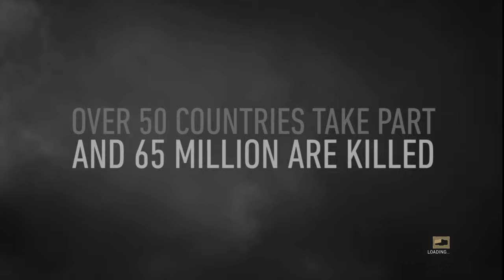Call of Duty: WWII-D Day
Call of Duty: WWII-D Day gameplay